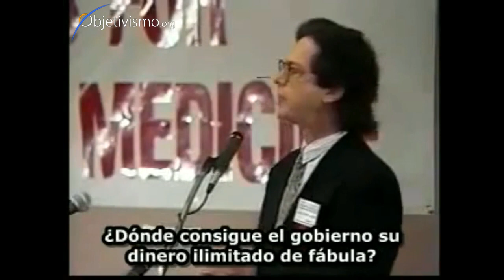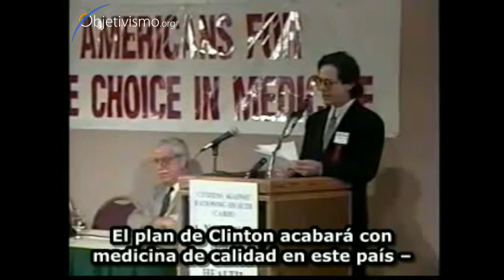La Asistencia Sanitaria No Es Un Derecho [3/3] Leonard Peikoff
Leonard Peikoff, Ph.D. Presentado en una conferencia sobre el Plan de Salud de Clinton. Red Lion Hotel, Costa Mesa, California, 11 de diciembre de 1993